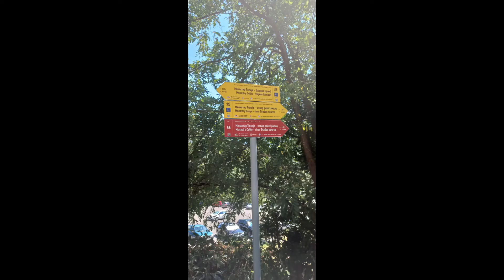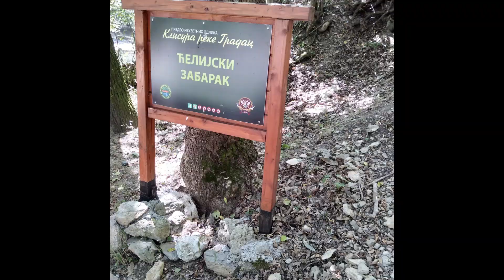Reka Gradac sa klisurom, put od Valjeva atraktivna lokacija u Srbiji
Put ka klisuri reke Gradac. snimci kraj reke Gradac počinju na pola četvrtog minuta, do tada je Valjevo sa okolinom. Sama reka Gradac je jedna od najčistijih u Evropi s obzirom da je dugačka 22,7 km. Kanjon je bogat pećinama, ponegde je dubok do 200m Reka je plitka, u delu do manastira Čelije, mada postoje bazeni i uvale gde je voda duboka i do 1.5m...
"Reka Gradac sa Klisurom" je naziv za reku u Srbiji koja protiče kroz klisuru. Gradac je ime za jedan od izvora reke, dok klisura predstavlja deo reke koji se kreće kroz stijene i uzbrdice. Ova reka je poznata po svojoj lepoti i atraktivnosti za turiste koji žele da istraže prirodu i za one koji vole aktivnosti na vodi poput raftinga. Takođe, reka Gradac sa Klisurom često se koristi za organizovanje raznih sportskih i rekreativnih aktivnosti. Ukoliko planirate da posetite ovu oblast, preporučujem da obratite pažnju na sigurnosne mere i da se pridržavate uputa vodiča ili iskusnog raftinga trenera.